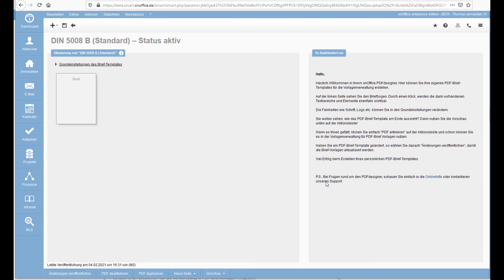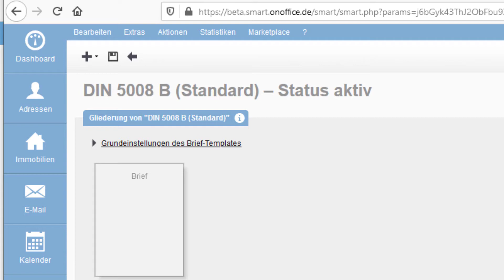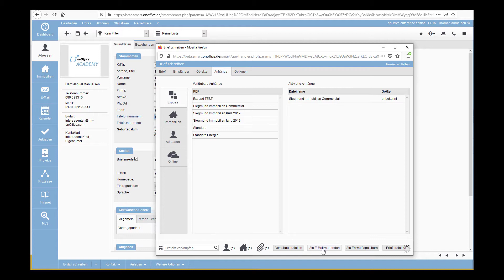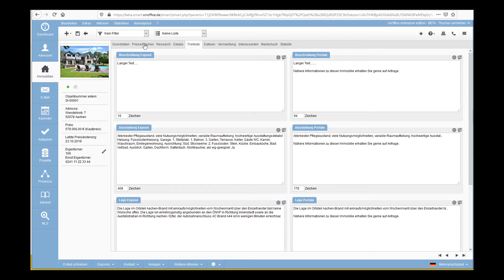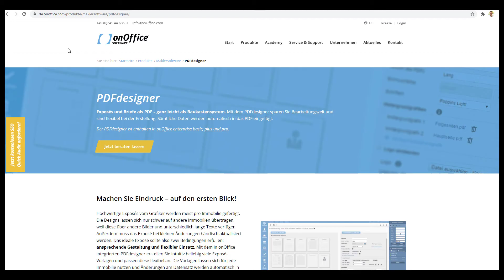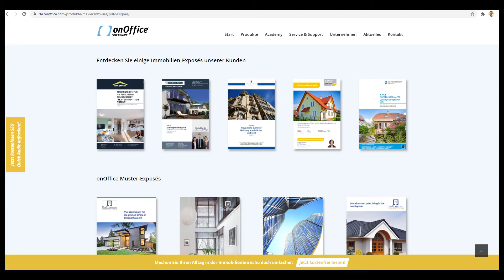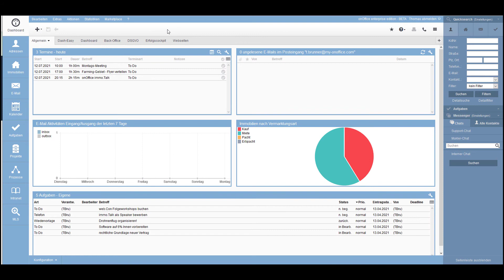PDF-Briefe & -Exposés | onOffice Software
In unserer Videoreihe 𝗼𝗻𝗢𝗳𝗳𝗶𝗰𝗲 𝗲𝗳𝗳𝗶𝘇𝗶𝗲𝗻𝘁 𝗻𝘂𝘁𝘇𝗲𝗻 zeigen wir Ihnen hilfreiche Tipps, um das Beste aus der Software rauszuholen.

Der kostenlose onoffice PDFdesigner funktioniert plattformunabhängig und umgeht die Problematik von veränderbaren und systemabhängigen Dokumenten. Die Daten für Ihre Exposés und Briefe werden aktuell aus dem CRM übernommen und die Dokumenterstellung und die Versendung wird automatisch protokolliert. Thomas Brunner erklärt in diesem Video, wie Sie den PDFdesigner besonders effizient nutzen können.